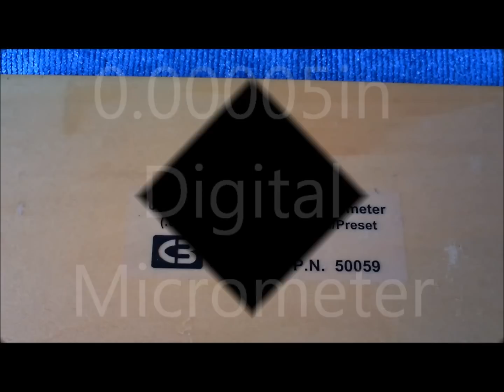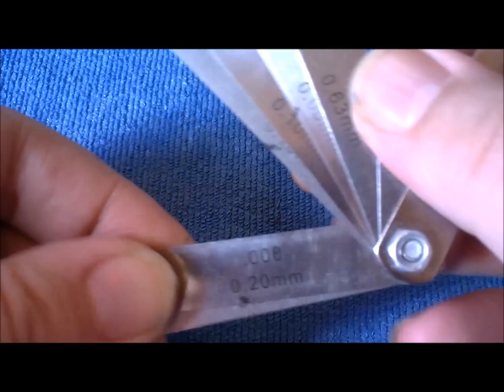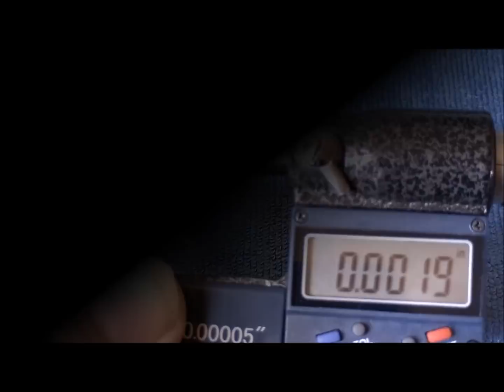0.00005in Digital Micrometer HD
Digital Micrometer that measures 0.00005 inch accuracy or 500 thousandth of an inch!